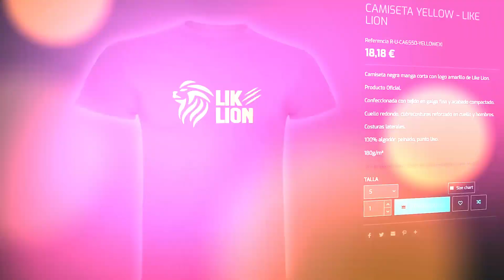PONGO A MI NOVIO A PRUEBA CON LOS CHICOS DE LA MANSIÓN * BR*MA* Gigiis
RECORDAD QUE SOLO HAY 1 ARTICULO DE CADA COSITA !
PASOS PARA COMPRAR:
2º ESCRIBIR EN EL BUSCADOR : GIGIIS29
3º ESCOGER LO QUE MÁS OS GUSTA! Y LISTO !
YO LO ESTARÉ EMPAQUETANDO PARA QUE OS LLEGUE A TODOS!